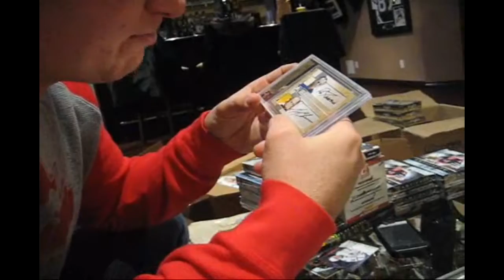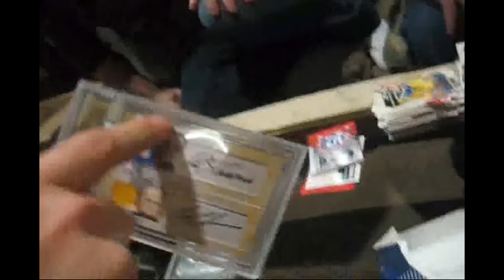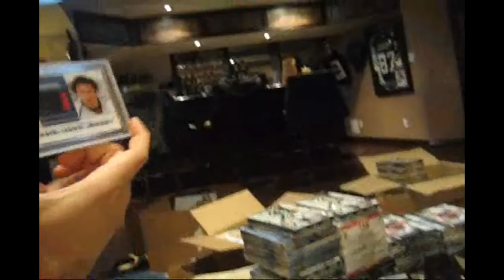Frank's 8th ITG Ultimate Pack #2 Break by Steve Dangle